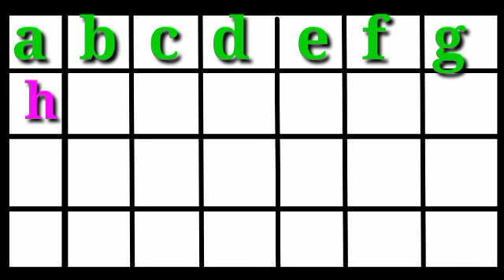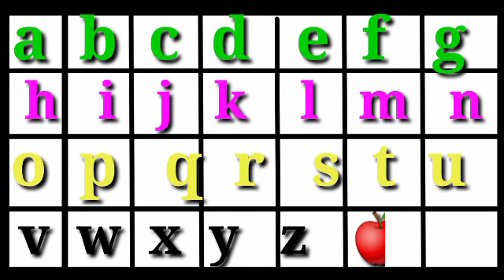abcdefg |ए बी सी डी । abcd song।abcd alphabet song । A for apple |b for ball | ABCD rhymes | abc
phonics song
ABCD alphabets song

a for Apple song | a for apple 🍎 |phonics song |a for apple b for ball c for cat |ABCD alphabet song

hello bacchon aaj kis video mein a for apple b for ball sikhayen aap shuru se lekar ant Tak jarur dekhen video acchi Lage to like aur subscribe jarur Karen thank u milte Hain agale video mein ISI prakar ka video